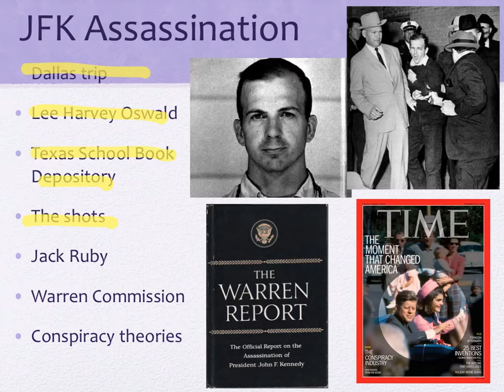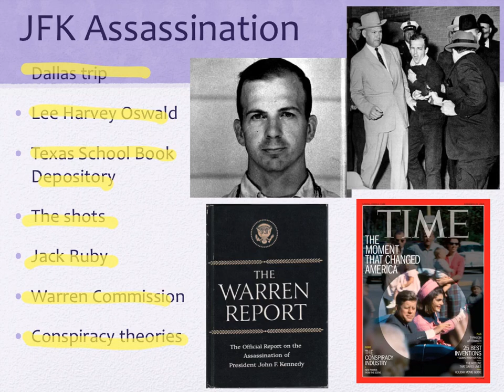60s Slide 7 JFK Assassination